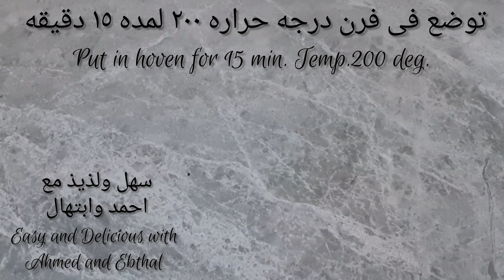طريقه ظريفه جدا للكرواسون بشيكولاته والمربى الولاد بعد ماصورنا اخدوا الكرواسون علشان يدوقوا اصحبهم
عايزين نالكم ان بعد ما صورنا الولاد اخدوا الكرواسون وطلعوا يجروا حطوه فى شنطه المدرسه واخدوه معاهم المدرسه علشان يدوقوا اصحابهم
الكرواسون او الملتو الهش وبطريقه بسيطه واضمن واسهل من الشارع